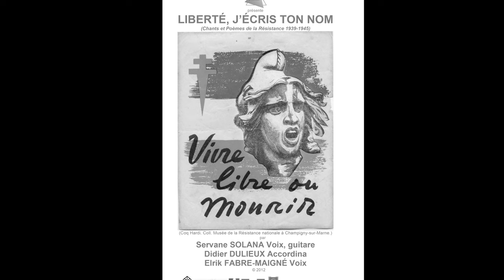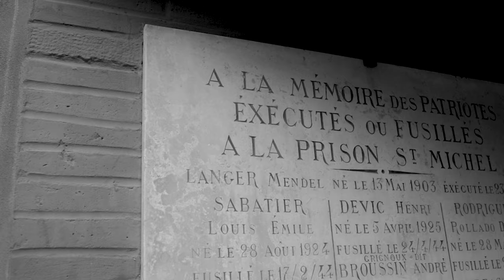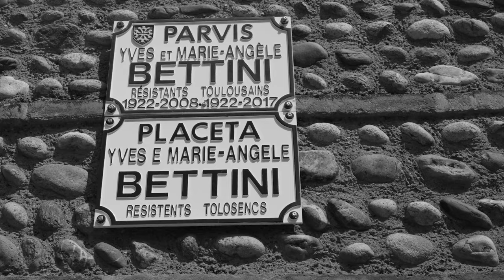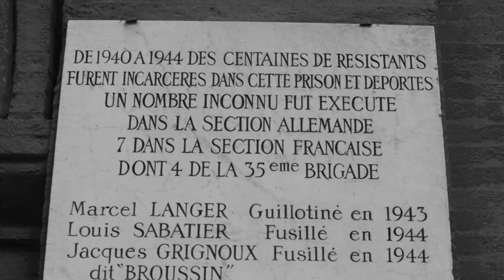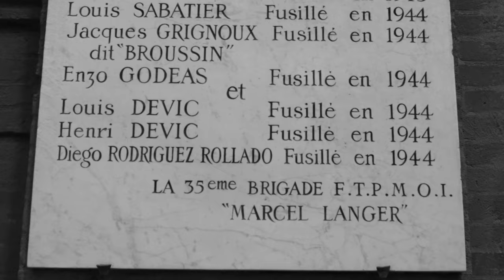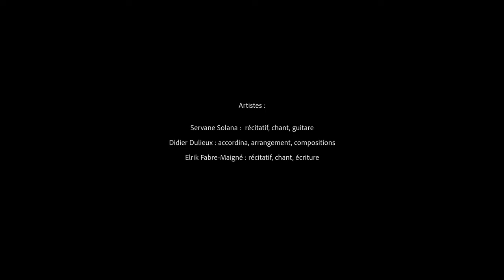Liberté, j'écris ton nom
Liberté, j'écris ton nom par la Compagnie du Rêveur.
D'Aragon à Jean Tardieu, en passant par Robert Desnos, de Jean Ferrat à Léo Ferré, en passant par Anna Marly et Monique Morelli, une découverte de la poésie de la Résistance. Au travers de textes, poèmes et chansons, nous sommes transportés dans l'émotion de cette époque et de ses évènements, dans l'engagement et la fraternité. Si l'évocation du sacrifice de Marianne Cohn nous envahit et nous étreint jusqu’aux larmes, les mots de Gisèle Guillemot expliquant à sa mère qu’elle préfère la mort à la servitude et ceux de Charlotte Delbo, déportée à Auchswitz, interpellant ceux qui ne font rien de leur vie, nous accompagnent longtemps ; ceux du poème d'Eluard se déroulant au fil du spectacle, s'entrelacent jusqu'au cri final : "Je suis né pour te connaître, pour te nommer: Liberté." Le chant très pur de Servane Solana et l’accordéon vibrant de Didier Dulieux accompagnent parfaitement le souffleur de mots qu’est Elrik Fabre-Maigné.